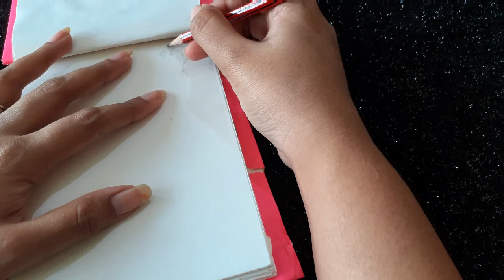Day 6: Carnation | March Watercolor Florals Art Challenge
Hi guys, today's prompt is Carnation. These are really pretty but i had to watch a few tutorials myself to learn how to paint these. After watching a few videos; I collected all the knowledge and then did this myself in the first attempt! I am really happy with how it turned out and I also got to learn something new.
Here's a small tip for today: If you are an artist; try to learn things from other artists and then give them your own flair. Try to take inspiration and give it your own twist. This way you'll always remember the process.